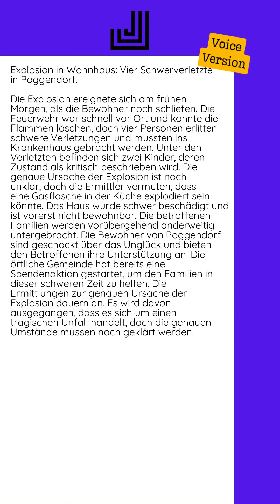18.08.2024 - Explosion in Wohnhaus: Vier Schwerverletzte in Poggendorf...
Die Explosion ereignete sich am frühen Morgen, als die Bewohner noch schliefen. Die Feuerwehr war schnell vor Ort und konnte die Flammen löschen, doch vier Personen erlitten schwere Verletzungen und mussten ins Krankenhaus gebracht werden. Unter den Verletzten befinden sich zwei Kinder, deren Zustand als kritisch beschrieben wird.  Die genaue Ursache der Explosion ist noch unklar, doch die Ermittler vermuten, dass eine Gasflasche in der Küche explodiert sein könnte. Das Haus wurde schwer beschädigt und ist vorerst nicht bewohnbar. Die betroffenen Familien werden vorübergehend anderweitig untergebracht.  Die Bewohner von Poggendorf sind geschockt über das Unglück und bieten den Betroffenen ihre Unterstützung an. Die örtliche Gemeinde hat bereits eine Spendenaktion gestartet, um den Familien in dieser schweren Zeit zu helfen.  Die Ermittlungen zur genauen Ursache der Explosion dauern an. Es wird davon ausgegangen, dass es sich um einen tragischen Unfall handelt, doch die genauen Umstände müssen noch geklärt...